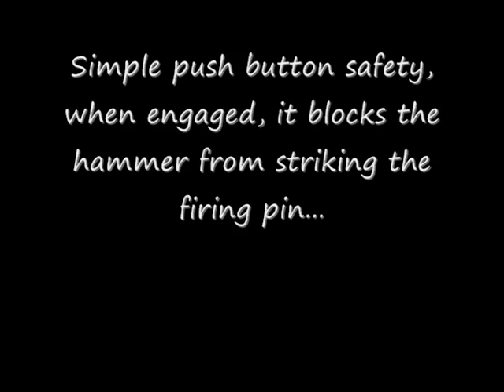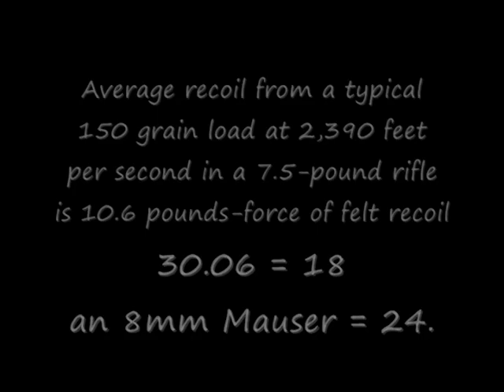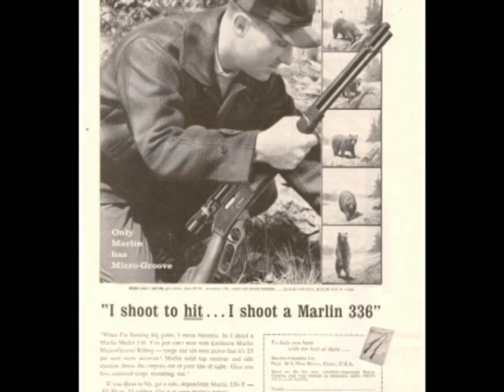Marlin 30.30 rifle Model 336CS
Marlin 30.30 Model 336CS